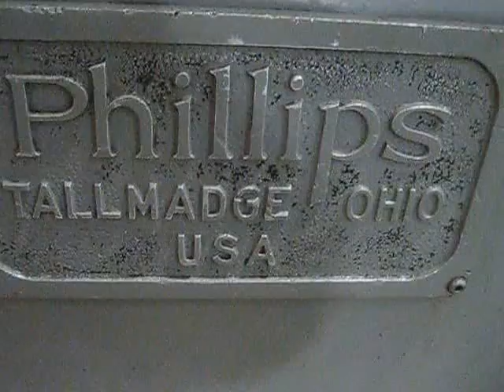3/4" X 24" PHILLIPS GUN DRILLING MACHINE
3/4" X 24" PHILLIPS GUN DRILLING MACHINE

General Specifications
Drilling capacity 3/4"
 Stroke 24"
 Maximum Spindle speed 10,000 RPM
 Feed rate 1/2" to 12 IPM
 Rapid traverse return 150 IPM
 Fixture table 26" x 12"
 Machine weight 6,400 Lbs.
 Coolant system 2,100 Lbs

Motor Specifications
3 HP Spindle drive motor 208-230/460

Equipped With
Ball screw drive
 High pressure coolant system, 10 HP
 Electrical Control Chip box
 6" 3-Jaw chuck
 Self centering Tailstock adjustable fixture

Serial Number
NA Year
1982 Location
PROSPECT HEIGHTS, IL